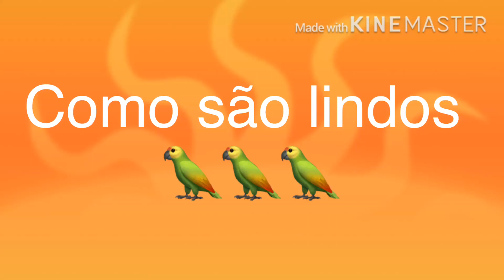Animais bom pra criar 😍carinhoso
Os meus são os branco era três mas morreu um🥺 não esqueci de deixar o seu 👍